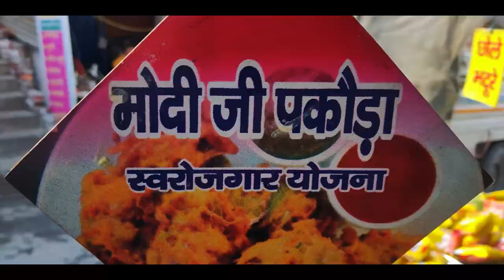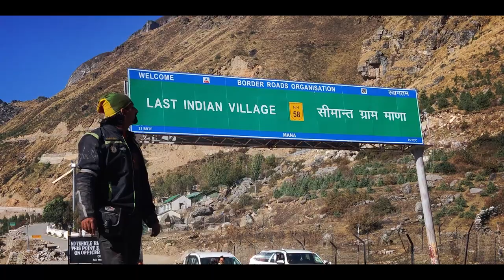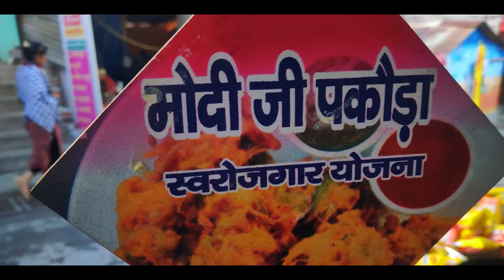Jay Badri Vishal 🙏 || Kedarnath & Badrinath 5000kms couple ride - Visit to Last Indian village Mana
After a lifetime experience of Kedarnath trek, we are now headed towards the sacredshrine of Lord Vishnu, Badrinath dham. Watch this video for a cinematic travel experience of motorcycle ride from Kedarnath to Badrinath and all the challanges en-route...